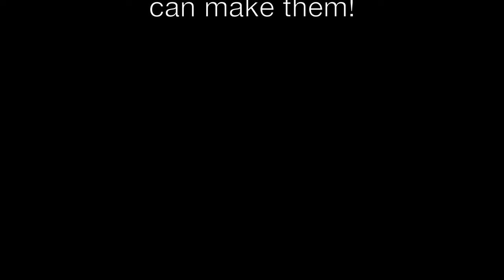T1N Sprinter (2004-2006) Transmission Service + Valve Body Removal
FLUID AMOUNT: If you drained the torque converter and dropped the pan, refill with 8quarts and add more as needed in small amounts. Fluid should be 80 degrees Celsius, 176 degrees Fahrenheit. The temperature should be read while in Drive or Reverse. The level should be checked after cycling through D & R, then placed into P or N. If you did not find a drain for the torque converter start with only 5 quarts.

Our host Mike shows you how to do a transmission filter and fluid service on your 2002, 2003, 2004, 2005, 2006 Mercedes/Freightliner/Dodge T1N Sprinter.

MB Workshop Dipstick
Conductor Plate with transmission filter & more
Transmission Fluid